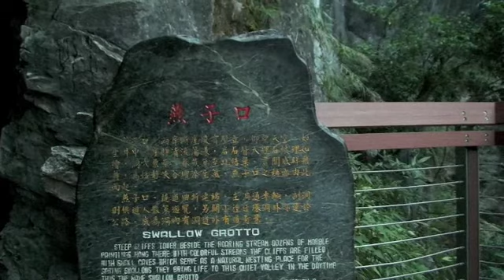太魯閣國家公園 燕子口步道 Taroko national park-Swallows Grotto Trail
花蓮之旅

燕子口步道從燕子口到靳珩橋，途中可欣賞太魯閣峽谷、壺穴、湧泉、印地安酋長岩等景觀。